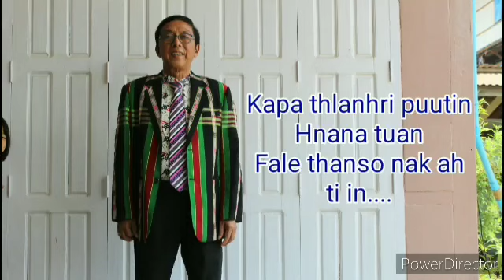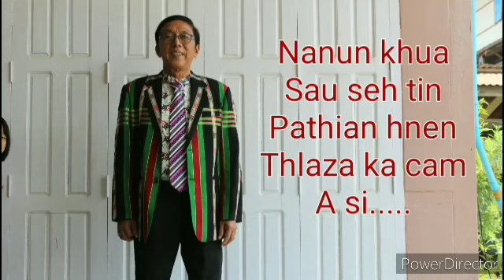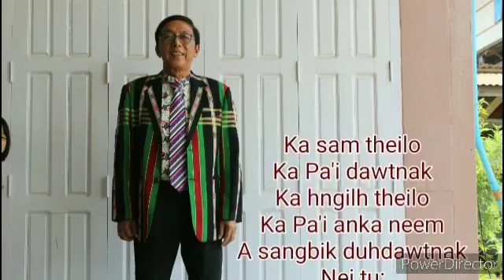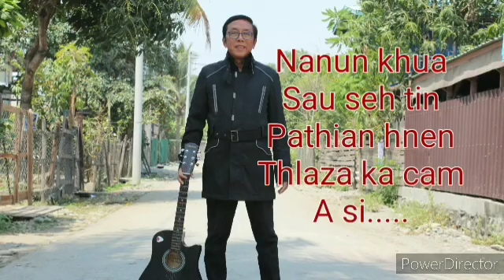PAPA Dawtnak Phuah/Sak - John Din